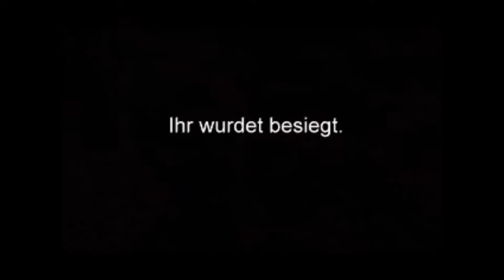Civilization: Call to Power - alle 3 Enden / all 3 Endings (deutsch / german)